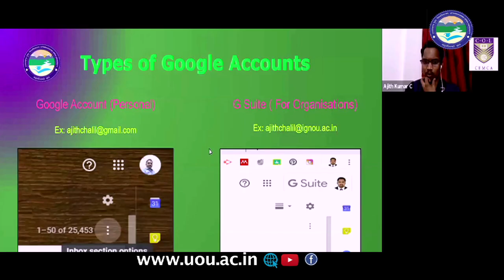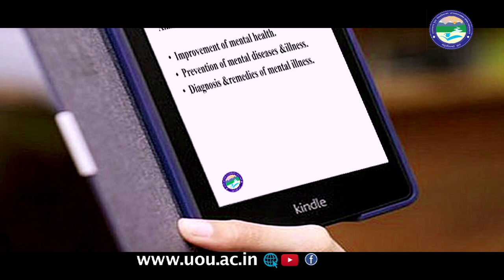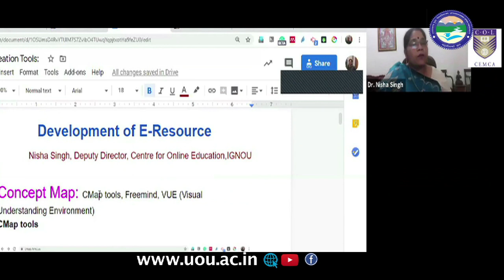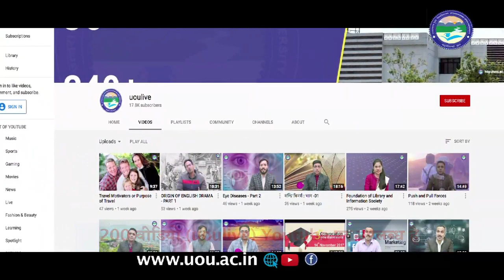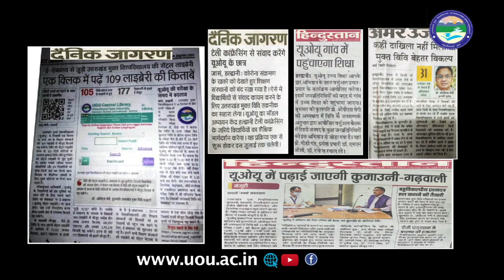उत्तराखंड मुक्त विश्वविद्यालय की कोविड -19 के दौरान डिजिटल शैक्षिक गतिविधियां